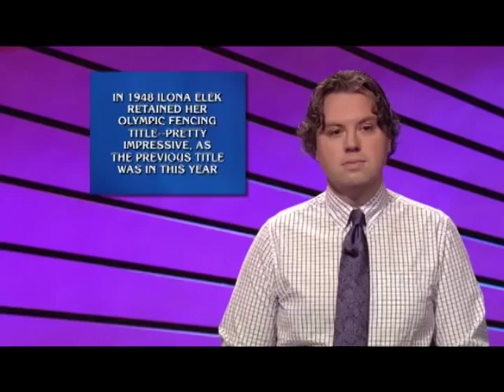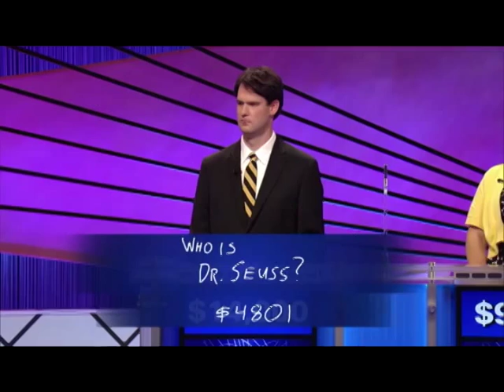Requiem for a Jeopardy Tournament of Champions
This is the music I hear in my head when watching this video.